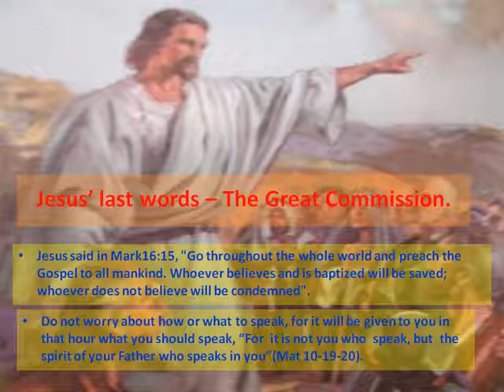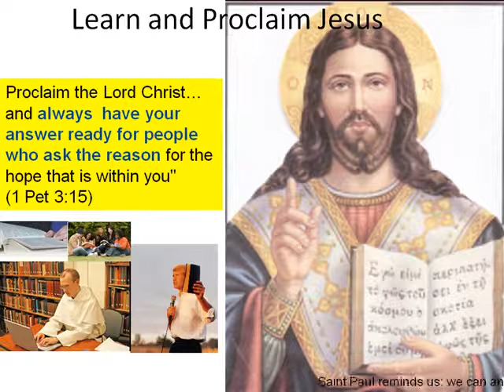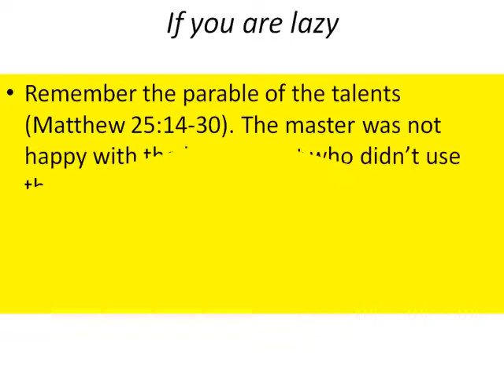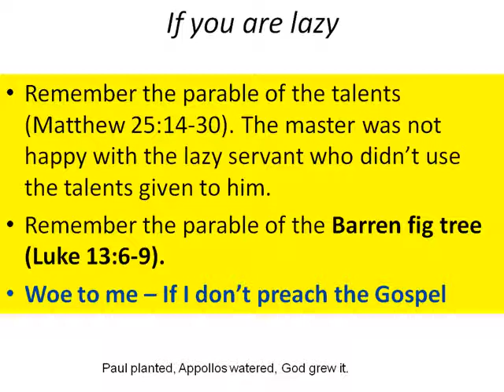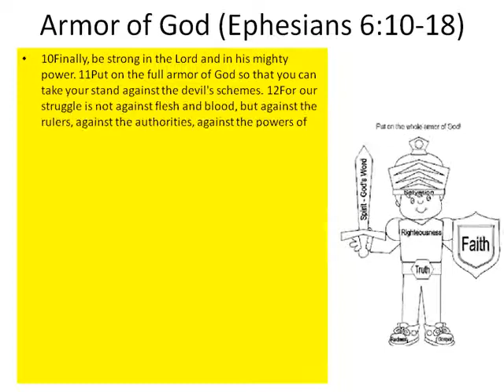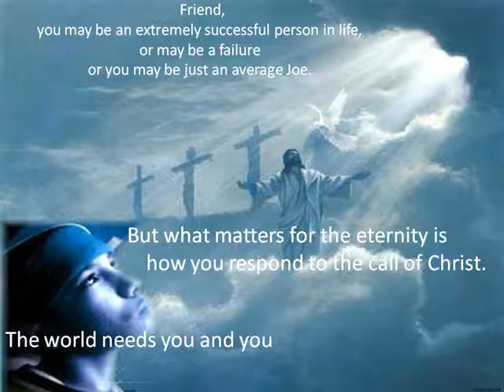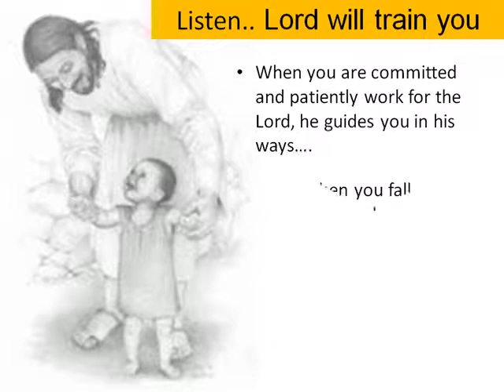Evangelization - inspiration, joy, need and Command of Jesus ourcross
This explains Evangelization - It's need, ways and the joy. A very smooth cool video.